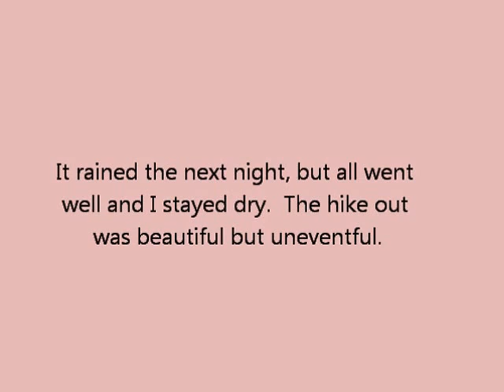Stealth Camp with Hammock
This is a short video made in early April of 2015 of a stealth backpacking trip in the Mid-Atlantic area.